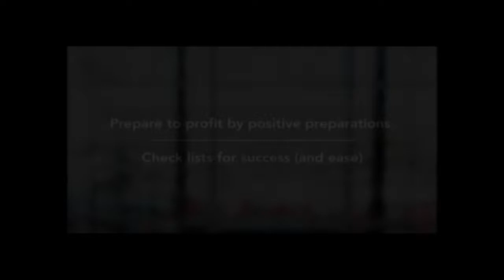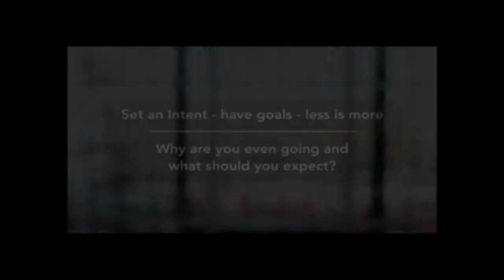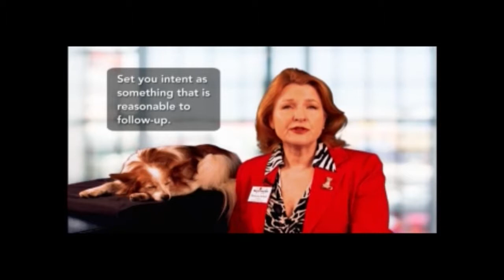Top Essential Networking Skills For Pet Professionals DVD Clip - DKN160